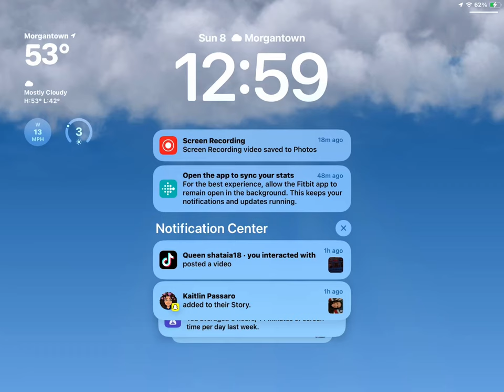October 8, 2023